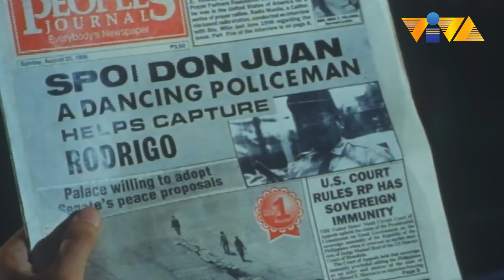Swerte niyo sa akin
'Yung sobra niyo hindi ko lang kakainin, didilaan ko pa hanggang luminis.

Movie starring